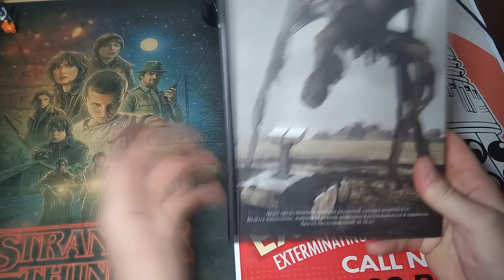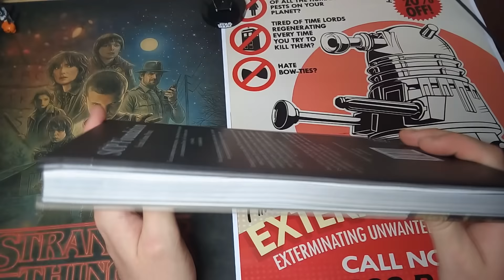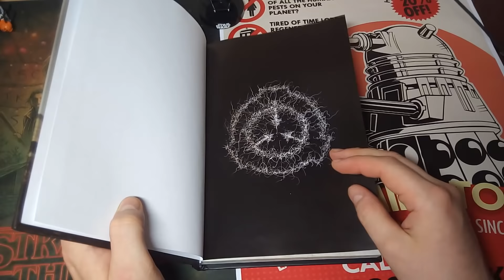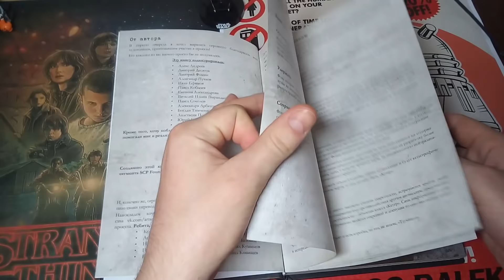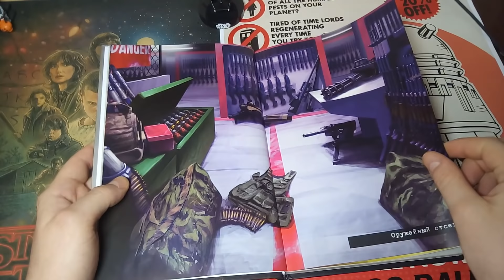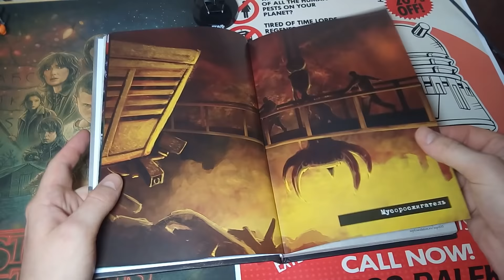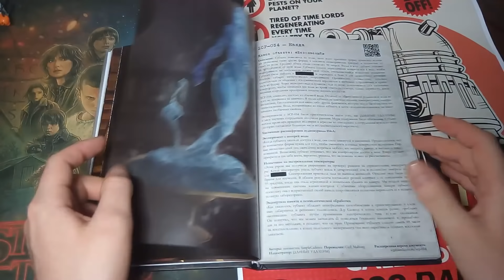Обзор-смотр. Артбук SCP foundation art project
Wikium — Развивай память, внимание и мышление с помощью онлайн-тренажеров

Помочь каналу можно разными способами:
📢Рассказать друзьям, самый простой и действенный;
Купить что-нибудь для себя, а магазин мне за это скинет копеечку:

Благодарю за вашу поддержку!

🎸 Укулеле, лучший инструмент в мире! Больше укулелистов — больше счастливых людей!
Советую брать концерте (23 дюйма) или тенор (26 дюймов), на них проще научиться играть.

Стримов по Darkest Dungeon (да и вообще) отныне на этом youtube канале не будет.